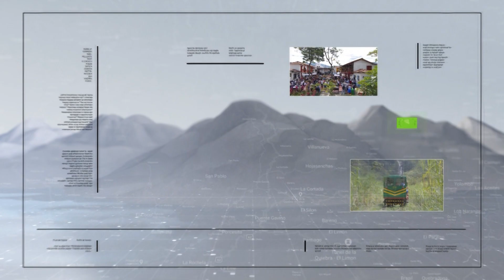Aeropuerto Olaya Herrera tendrá estación de buses eléctricos - Teleantioquia Noticias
En enero de 2022 arrancarían las obras civiles del Centro Logístico de Transporte de Medellín, que estará ubicado en el aeropuerto Olaya Herrera. Metroplús explicó que será un parqueadero para buses eléctricos. Según la empresa, el habitual espacio de estacionamiento en el barrio Fátima desaparecerá.